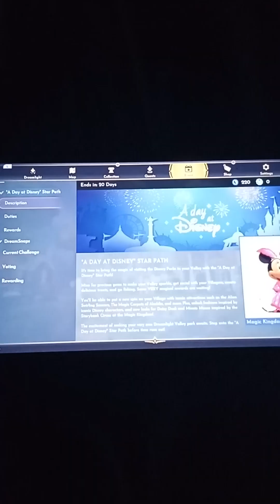Disney dreamlight valley inkysora's adventure episode 289: oswald's challenges part 2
With Oswald raring to go, he tells inkysora of what he wants to do today.

notes:
1: I'll have to split this into another part because of I have to take the time to collect things I'll need for this next job.